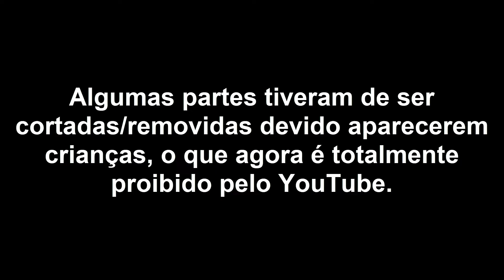Ti Maria da Peida Ao Vivo em Marecos 2008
Este vídeo foi gravado por mim em 2008, infelizmente por falta de bateria na camera não deu para gravar tudo.
Ti Maria da Peida é um espetáculo ao vivo cheio de momentos muito cómicos com boas gargalhadas.

Todos os direitos reservados a O Tozé e TáGenial PT, estando qualquer imagem e/ou vídeo, prints/downloads de fotos minhas e/ou do meu conteúdo e também música minha, proibida de re-upload em canais, sites, blogs e redes sociais que não sejam minhas.
Caso seja encontrado algum conteúdo, vídeo, foto, print ou música minhas meu em algum outro canal, site e/ou redes sociais, que não sejam minhas, sem alguma autorização minha eu poderei processar o utilizador pela Violação dos Direitos de Autor.